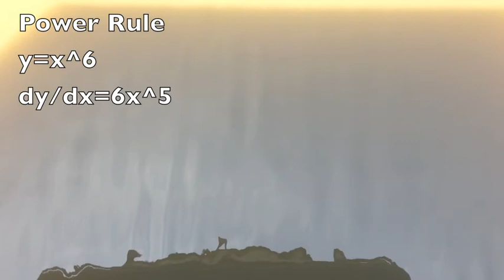Calculus Video- Bet On It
Tribute to the Mathia
Lyrics:
Crescioli's always talking at me
I just wanna get an eighty percent
I gotta look at my own calculations
I need to count to myself instead
Did you ever
Integrate (and) forget the C
Did you ever
Use quotient rule then leave the square
Did you ever
Put your calculator in degree mode

Did you ever leave units?
Did you ever not know?
Find velocity, f prime of x
From acceleration, here is the plan
Can you find the area? You know you can
Integrate, integrate, integrate, integrate
(and add C)
I wanna get it right, here is the way
Add one to the power, calc is the bae
Am I the type of student who gets a five?
Bet on it, bet on it, bet on it, bet on it
How will I know if calc's the path worth taking?
Should I question every move I make?
With all the points taken off my heart is breaking
I don't want to make the same mistake
Did you ever
Doubt that you could ever pass the test?
Did you ever
Blame Cresci and never blame you?
I will never
Forget units again
I want to ace this test
I will play it the calc way
I'm gonna use u- sub, thats who I am
(change limits)
Find u and derive, that is my plan
(That's my plan)
Will I change the limits? You know I can
(find the limits)
(Don't add C)
I wanna make it right, that is the way
To turn my grade around, today is the day
Am I the type of kid who needs the root curve?
Hold, hold up, time to power rule
Bring it on down (golf club thingy)
Gotta bring down the six
Gotta take away one, hold, hold up
It's no good at all to power rule
And forget to multiply
Test day in calc, it's such a scary place
The answers are all inside of me
All I gotta do is believe
I'm not gonna cry (tear fall)
Not gonna cry 'til class is done
That's who I am, that is my plan
Will I end up okay? Let's hope
You can pass, you can pass
Cresci bets on it, bets on it
Bets on it, bets on it
(You can bet on me)